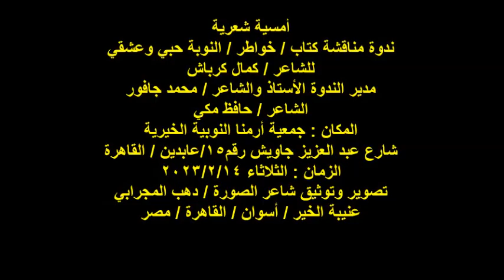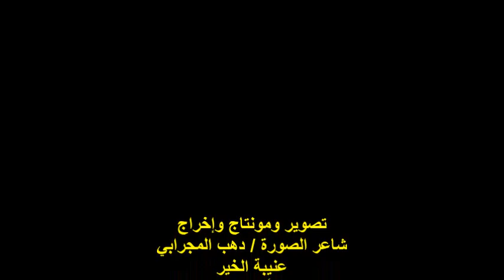مناقشة خواطر/النوبة حبي وعشقي/الشاعر/حافظ مكي/الثلاثاء14/2/2023/جمعية أرمنا الخيرية بالقاهرة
أمسية شعرية
ندوة مناقشة كتاب / خواطر / النوبة حبي وعشقي
للشاعر / كمال كرباش
مدير الندوة الأستاذ والشاعر / محمد جافور
الشاعر / حافظ مكي
المكان : جمعية أرمنا النوبية الخيرية
شارع عبد العزيز جاويش رقم15/عابدين / القاهرة